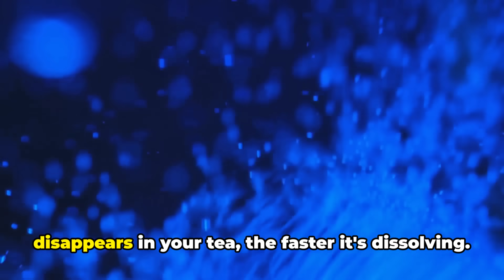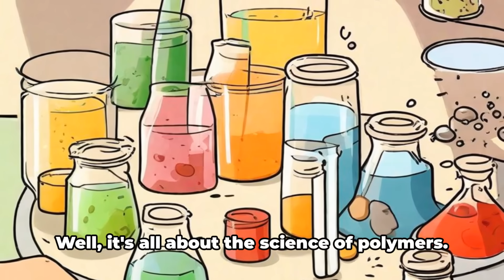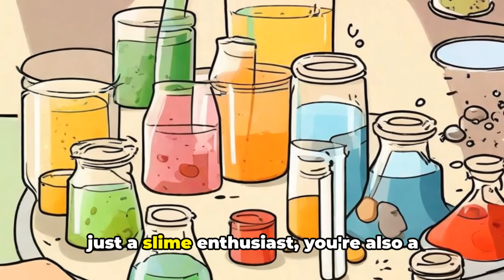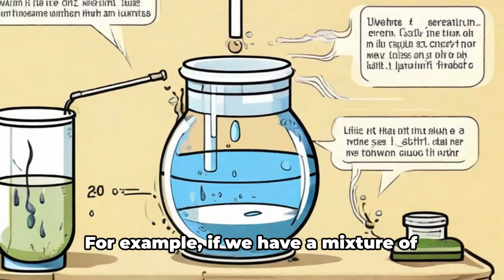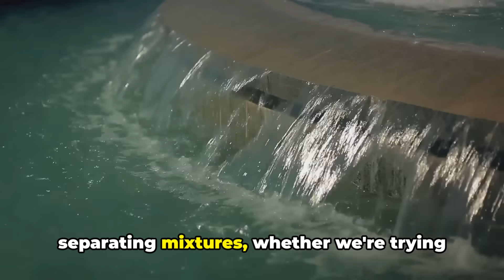Mixing and Separation Science Experimente|ducation|How to Make Slime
In this video, we explore the fascinating processes of mixing and separating different substances. We'll dive into how sugar dissolves in tea, how the rate of dissolving can change with temperature, and how stirring (agitation) can speed things up. You'll also learn how these principles apply to making slime and the process of filtration to separate mixtures. Whether you're a teen experimenting with these concepts or just curious about the science behind everyday activities, this video offers a clear and engaging explanation of how mixing and separating work."